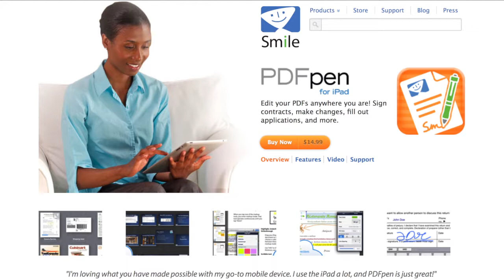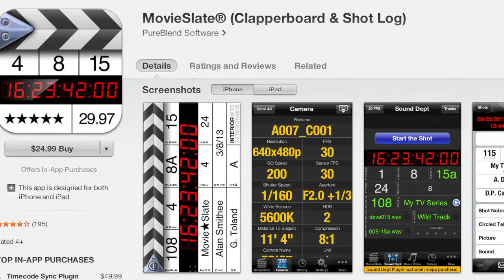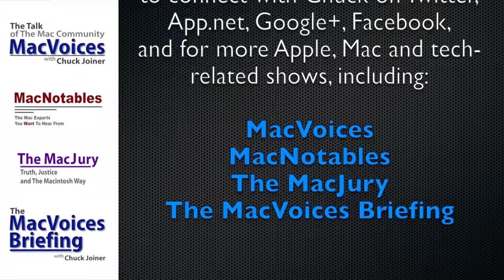MacVoices #13115: NAB - MovieSlate Serves Up A Sophisticated Digital Slate, Shot Logger and Much Mor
On the show floor at NAB 2013 in Las Vegas, Cliff Joyce of PureBlend Software Design Group shows off the power of MovieSlate, an iPad app that looks like a clapperboard, but does so much more. As a digital slate, it excels, but if you look deeper, you will shot logging capabilities, a notepad, and optional support for Timecode, multi cam, audio and more. Cliff talks about all of these functions, the history of the app, how it started as a tool just for him, and how it grew to something much more sophisticated. Cliff also gives us something of a scoop about the next improvement to the app, MovieSlate Cloud, a way to upload your shot logs and other metadata captured by MovieSlate to a cloud location for ingestion to production systems.